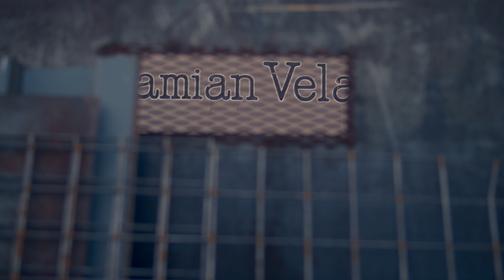Meike 25mm Lens // BMPCC4K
These clips were shot as tests and assembled into a short video. The setup was: Blackmagic Pocket Cinema Camera 4K, Meike 25mm lens, K&F variable ND + polarizer, and follow focus.

There's no story here, just some shots to test out the camera rig and practice pulling focus.